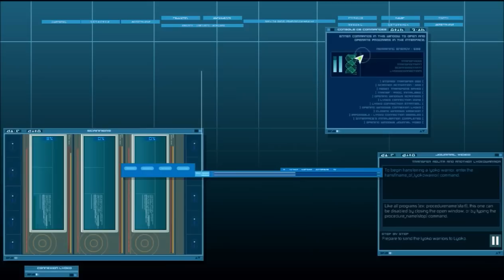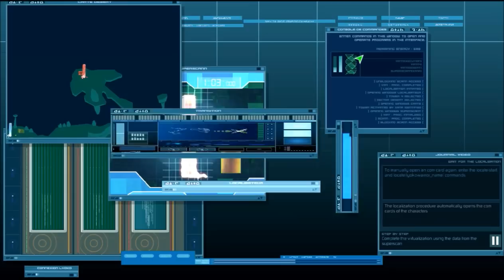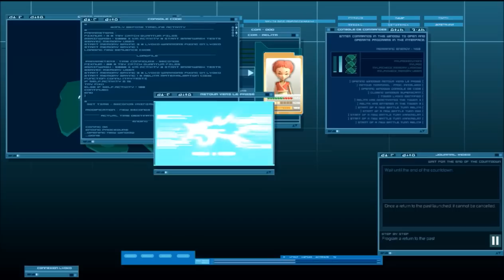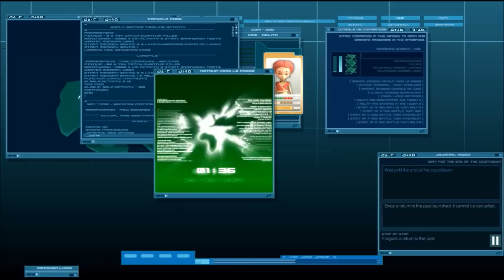Misja 1: Atak jak wiele innych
Oto pierwszy z serii film instruktażowy dla IFSCL 2.6.2. Przedstawiona jest na nim standardowa procedura przy ataku X.A.N.Y..
Komendy w filmie:
NAWIĄZYWANIE ŁĄCZNOŚCI Z LYOKO:
1. lyoko(start); lyoko(connection);
2. scanner(start);
TRANSFER:
3. transf(start); transf(odd); transf(aelita);
SKAN:
4. scann(start); scann(odd); scann(aelita);
WIRTUALIZACJA
5. virt(start);
6. superscann(xana);
7. virt(desert); virt(4); virt(execution);
POWRÓT DO PRZESZŁOŚCI:
8. rvlp(start);
9. rvlp(check_memory_user); rvlp(check_memory_lyokow);
10. rvlp(5); rvlp(execution);

Uwagi:
a) Podczas kolejnych misji użycie komendy scanner(start) nie jest konieczne przy wirtualizacji.